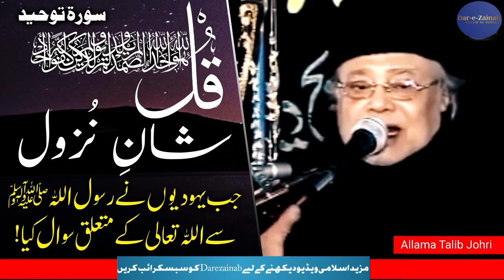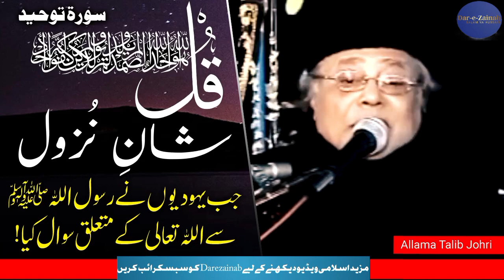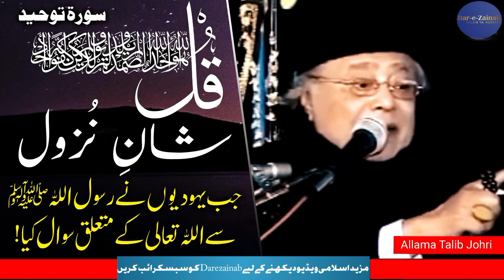Surah Al Tawheed سورۃ توحید By||Allama Talib Johri